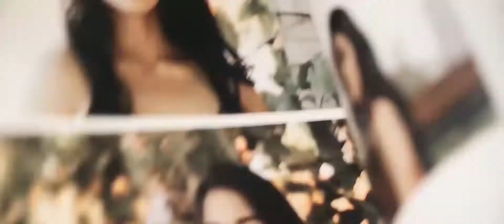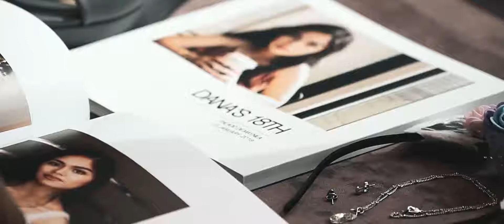DANA XVIII Same Day Edit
Photo and Video: PEEKXEL
Preparations: Diamond Hotel Philippines
Venue: Palacio De Maynila, Roxas Blvd., Manila
Catering: Hizon's
HMUA: Egan Enriquez hair salon
Cake: Biki Bakes by Chona Benedicto
Hosts: Zanela Bajarias and Rhoderick Campo
Gown: Marlene Perez